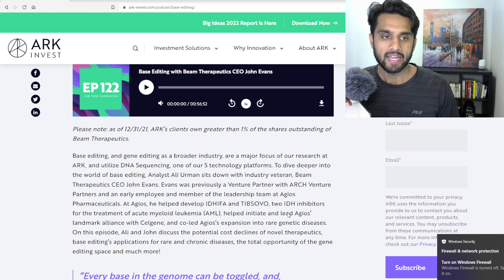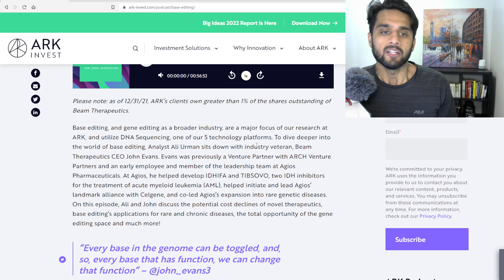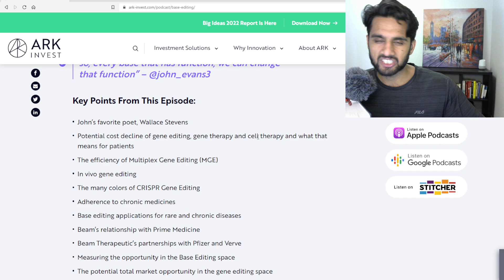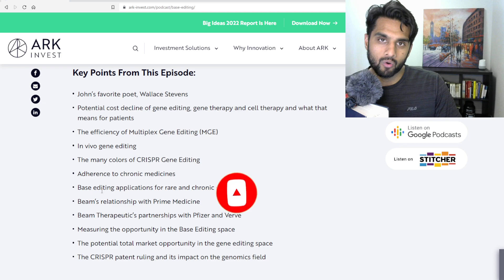$BEAM To Generate $30B Revenue (Ep. 295)